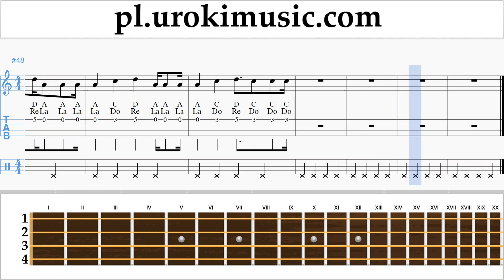Jak Grać Na Ukulele Maroon 5 - Girls Like You ft. Cardi B Tabulatura Lekcje um-i463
Jak Grać Na Ukulele Maroon 5 - Girls Like You ft. Cardi B Tabulatura Lekcje um-i463 Proszę pisać w komentarzach, jak uczynić lekcje bardziej przydatne dla Ciebie?